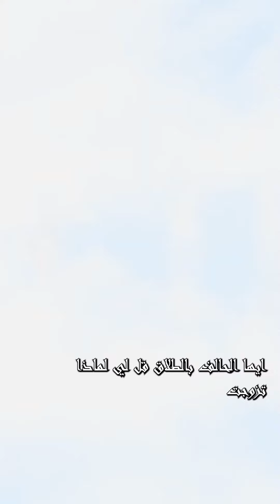اقوى نوع عقد بين طرفين على الاطلاق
Visit us here:
6807 5th Ave, Brooklyn, NY 11220, USA